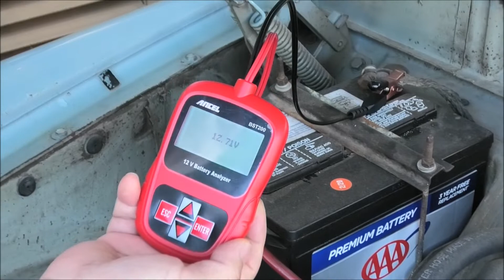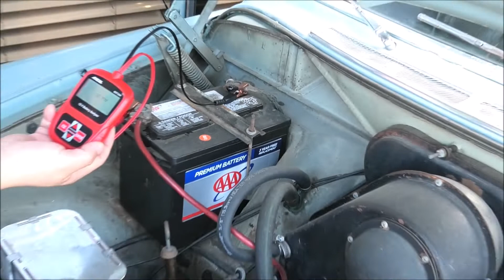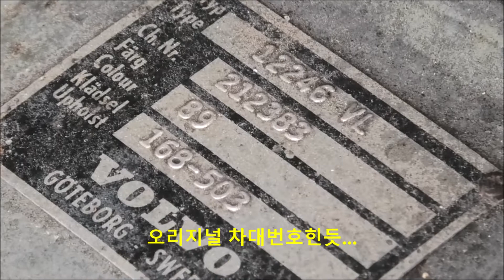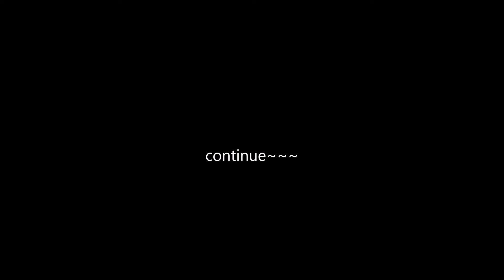클래식카 시동 / 1960년대 볼보 시동 / 더 원 클래식 / 클래식카 까페 / 볼보 아마존 / VOLVO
더 원 클래식 까페의 전시중인 1960년대 볼보. 시동 도전.